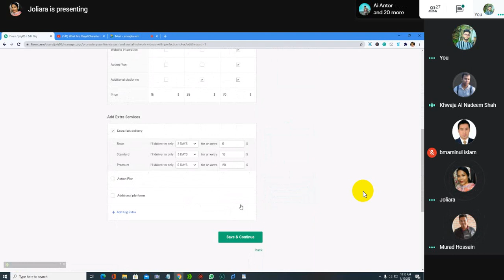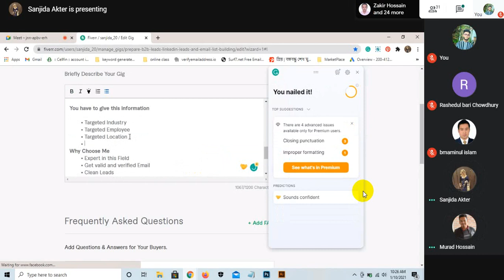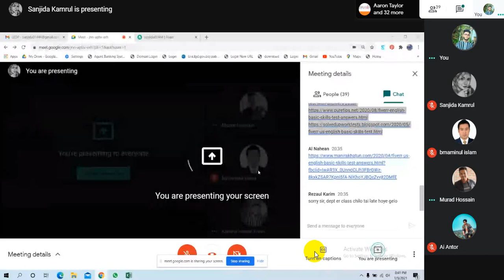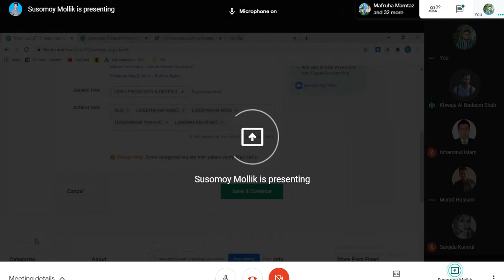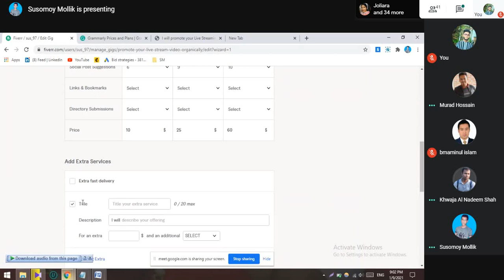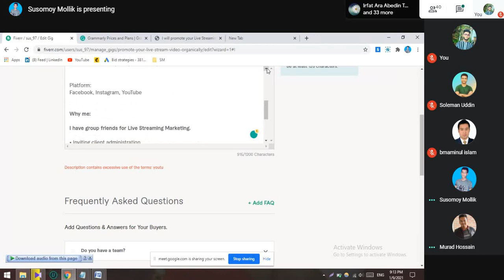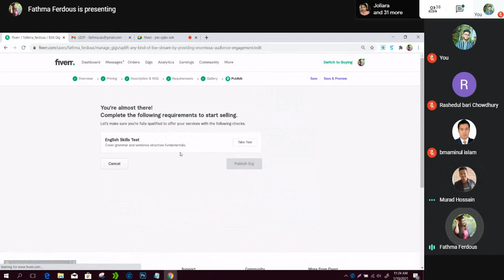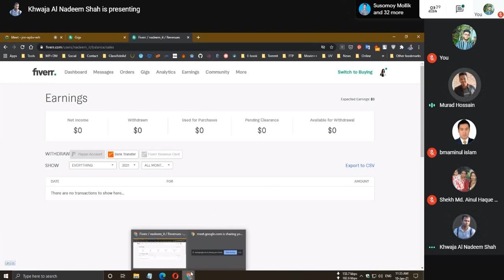Fiverr gig Publishing - Part 3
In this video, you will learn how to  Publish a gig on Fiverr.
We will guide you through step by step in this class.